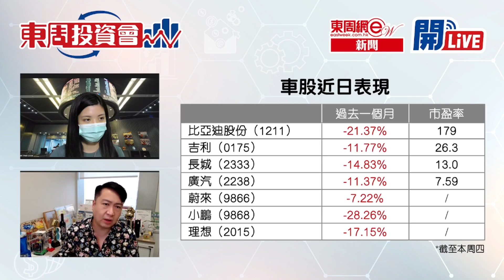【東周投資會】黃德几：踏入九月，點睇港股後市？(02/09/2022)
踏入九月，點睇港股後市？今集有金利豐證券研究部執行董事黃德几（Dickie）同大家傾下計、講下股！